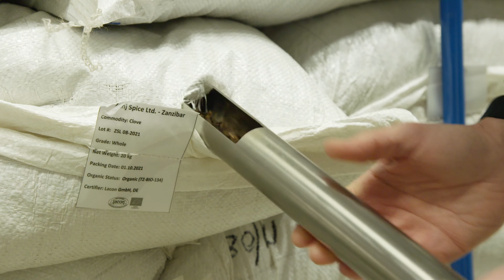Trailer «Vom Juristen zum Gewürzhändler»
Der Dokumentarfilm, welcher in Zusammenarbeit mit dem Schweizer Fernsehen SRF entstanden ist erzählt die Geschichte eines Gewürzhändlers auf Sansibar.
Eine Filmproduktion und Videoproduktion der ALOCO GmbH aus Bern.